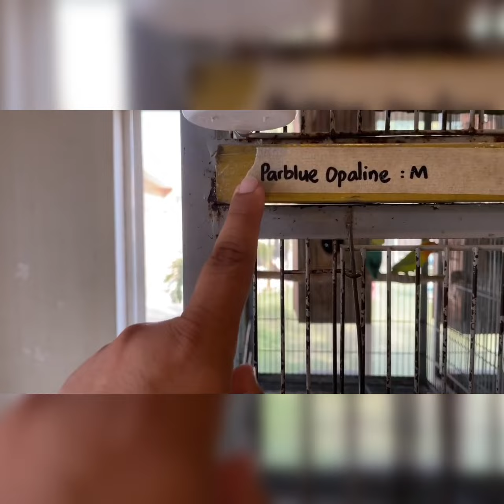NS Aviary Visit - Aviary Disinfection and Aviary Healthcare Program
Avian Clinic 1st Official visit for Aviary Disinfection and Aviary Healthcare Program. Our doctor do physical check up of all the birds and our staff disinfect your whole Aviary.